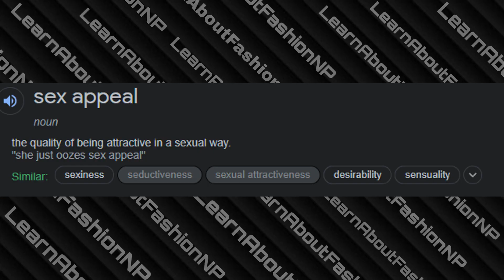How To Increase SEX APPEAL To Attract Girls'||Lifeadvice||LearnAboutFashionNP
Hey Guys'
 words are making you feel uncomfortable than i am very sorry, my sincere apologies ❤️.